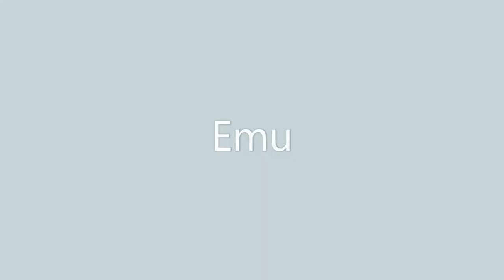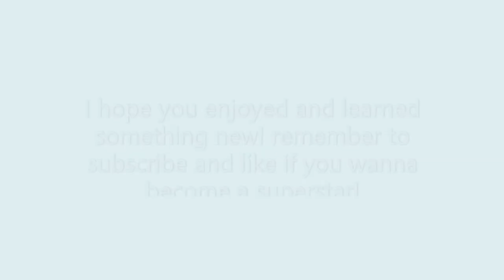Adopt Me Pets In Real Life! *AUSSIE EGG EDITION*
Hey Superstars!

I have a made a video showing you the adopt me pets in real life, this time being all the pets in the aussie egg update! If you would like another update edition then remember to like and let me know which one.

Username: AS374